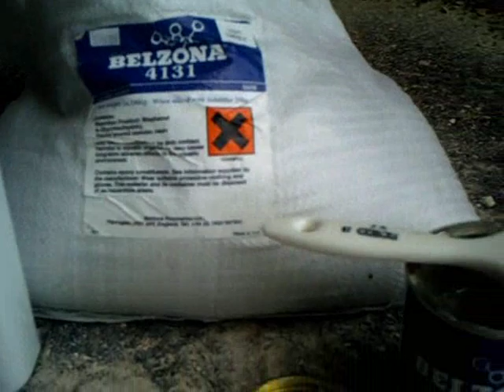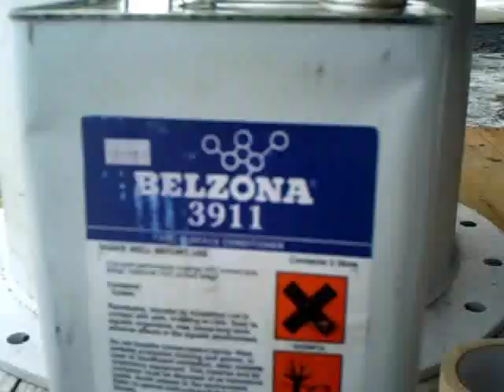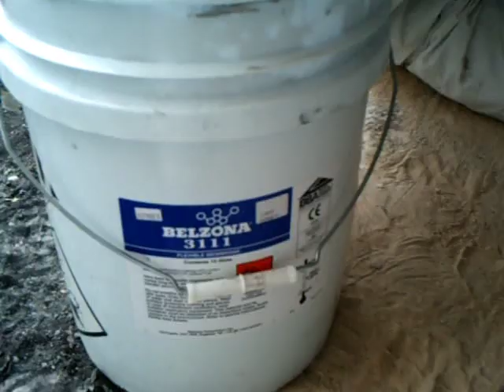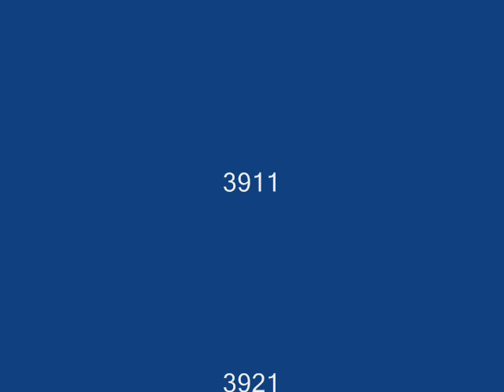Belzona Flexible Membrane 3111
This video shows how to repair the concrete and seal the base of the tank using Belzona 4131 and 3111